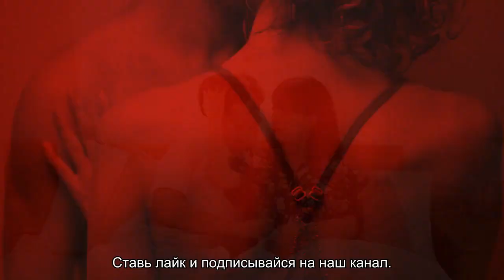Экс-бойфренду Дженнифер Лопез приписали новый роман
Журналистка Мелания Коллинз проводит с ним много времени.